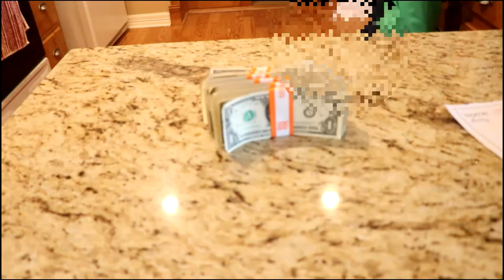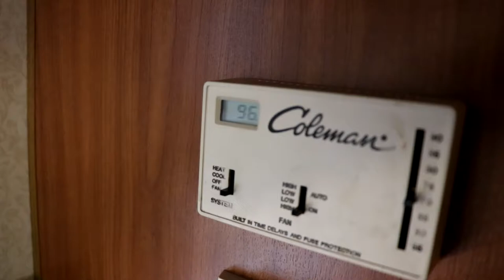EP 135 Vlog Part Driving back to Texas